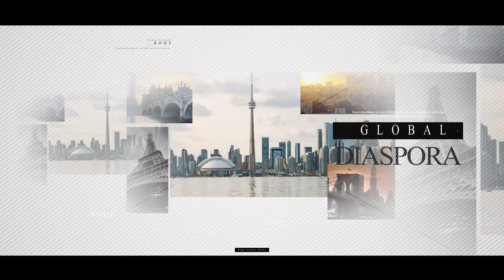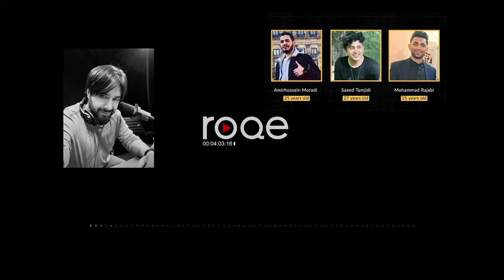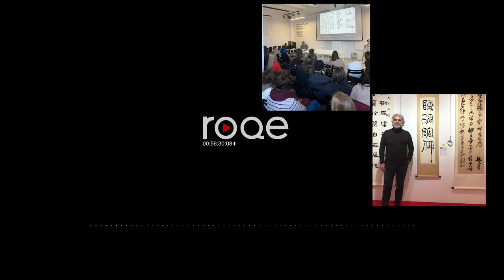Roqe - Ep #27 - Roqe Roundtable, Mohammad Manzarpour, Bahman Panahi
Roqe 27 - An interview with veteran journalist and producer Mohammad Manzarpour about the Iranian regime’s latest decision to execute three young protesters. Plus, related: the Roqe Roundtable convenes to discuss the efficacy and responsibilities of collective action in the diaspora with poet and activist Bahar Almasi in the guest chair. And a feature interview with Bahman Panahi from Paris, who joins Jian to discuss his beautiful blend of calligraphy and music he calls, “musicalligraphy”.
New episodes are released every Monday & Thursday at 8pm ET. Hosted by Jian Ghomeshi.